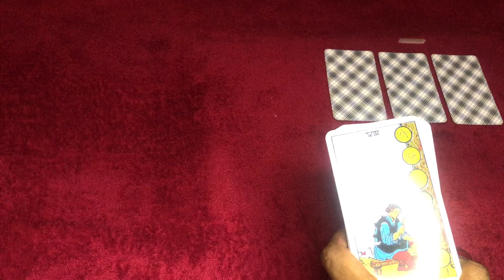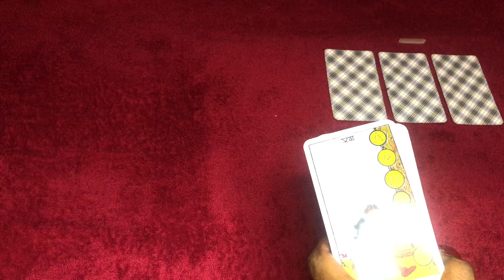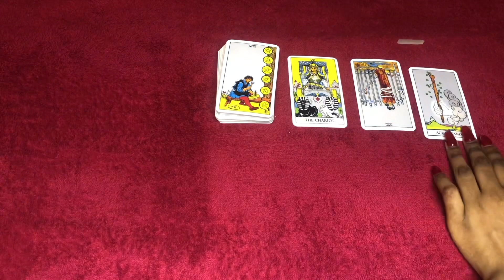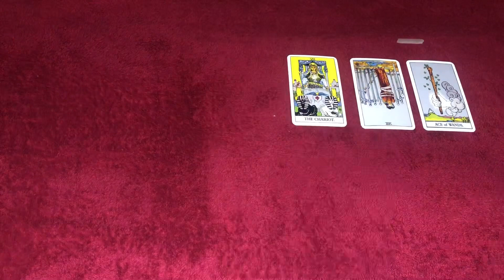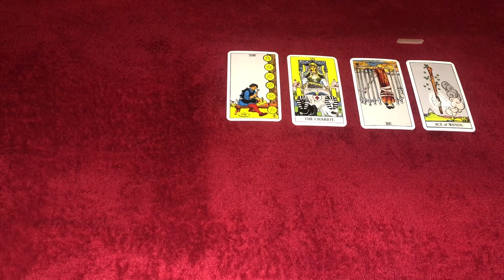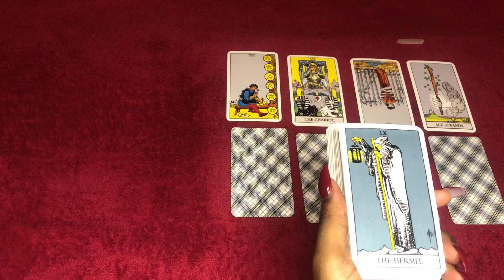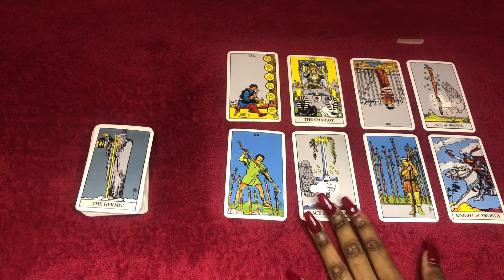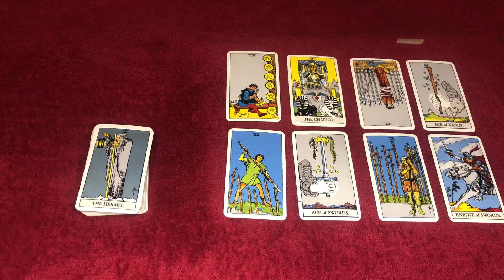Cancer love tarot reading ~ February 15th ~ they feel like they have to prove themselves to you